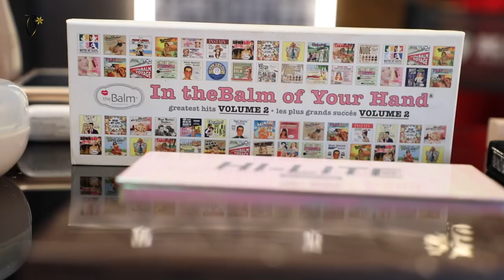Makeup Tutorial By Anosha|ميكب توتوريال مع انوشا